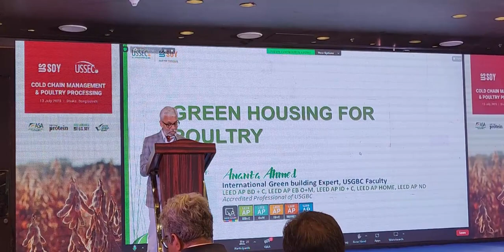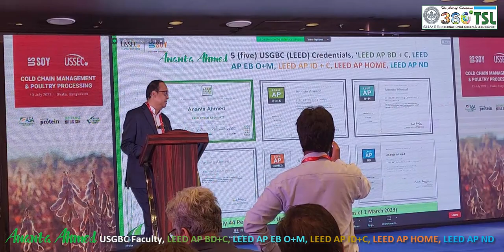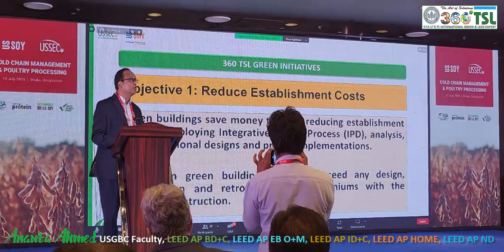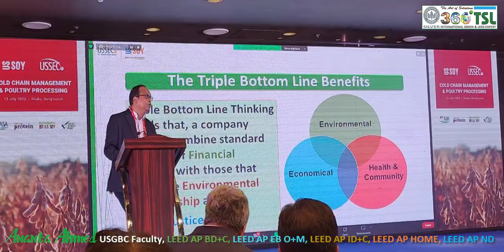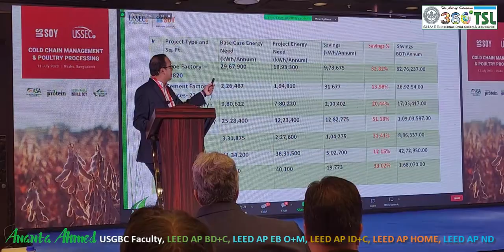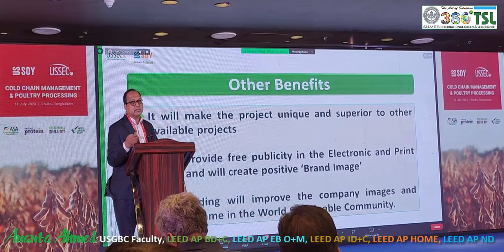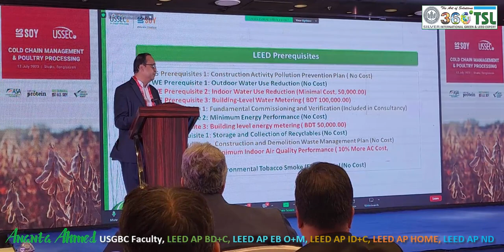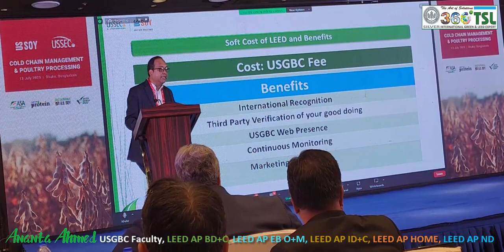Going Green Promotion with Poultry Industry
It was an immense pleasure to participate in “COLD CHAIN MANAGEMENT & POULTRY PROCESSING SEMINAR” event as sustainability expert and talk about Green and LEED. Thanks to US Soy for invitation and the opportunity.

You will find the 20 Minutes video of my presentation at the event and it is very informative and you may understand the Business Case of USGBC (LEED) Green Building Process, Benefits and Cost.

With an 8% annual increase in poultry production, consumers in South Asia are making health-conscious decisions such as consuming more high-quality protein. A knowledge gap exists between the consumers’ need for hygienically processed food and what the industry can supply. To address this knowledge gap, USSEC has organized the Cold Chain Management and Poultry Processing seminar in Dhaka, Bangladesh. Discover the latest poultry processing and cold chain management technologies, best practices for environment-friendly storage facilities, ways to market processed meats and the role sustainability plays in poultry feed made from U.S. Soy.

LEED for New Building Basics
LEED Building design and construction Rating System addresses buildings with a view towards improving energy efficiency, water efficiency, better handling of waste, reduced use of fossil fuels, and reduced dependency on virgin materials and improves occupational health.

Objective 1: Reduce Establishment Costs
Green buildings save money through reducing establishment cost by employing integrative design process, analysis, cross functional designs and proper implementations. Savings in green buildings typically exceed any design, construction and retrofitting cost premiums with the building construction.

Objective 2: Reduce Operating Costs
Green buildings have been shown to save money through reduced energy and water use and lower long-term operations and maintenance costs. Energy savings in green buildings typically exceed any design, construction and retrofitting cost premiums within a reasonable payback period (Less than 5 years).

Objective 3: Increase Workplace Productivity and Health
Research shows that the green design and green concept add value to buildings and its indoor environments.
Healthy indoor environments can improve worker productivity and occupant health and well-being, resulting in bottom line benefits for businesses.

We are 360 Total Solution Limited (360 TSL) is a leading Green Building and Sustainable Development Consultancy company in Bangladesh. Here we would like to mention few notable information regarding 360 TSL.

360 TSL is now proudly consulted and consulting
o 97+ Companies with
o 317+ Green Building Projects and
o 125+ Million Sft.

We are here to help. Thanks in advance for your GREEN journey. Once you speak to us, we are confident you will see how easy completing your GREEN project can be with our professional support and knowledgeable help.